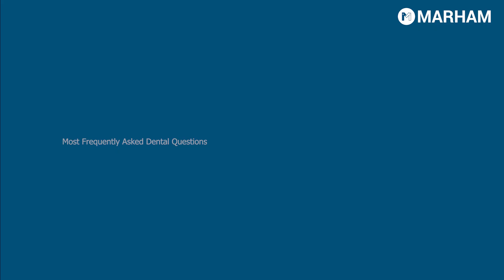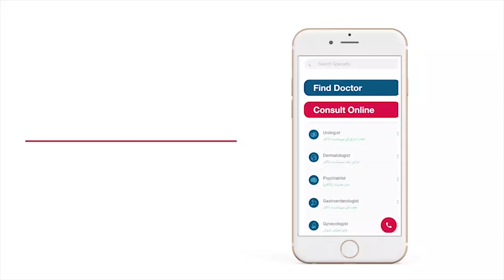Most Commonly Asked Dental Questions | How To Brush Your Teeth? | Dental Cavities | Teeth Whitening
Dental problems are one of the common problems in our society and their treatments are also expensive. Many people are concerned about their oral health and they frequently ask some common or basic questions. So, here we have bought you a video where Dr.Abdullah Karmat, a Dentist, is going to answer all the frequently asked dental questions such as how to brush your teeth, how to treat toothache, how to whiten your teeth, etc. So, if you are searching these questions then you are at the right place, watch this video till the end so you will get all the answers to your questions.